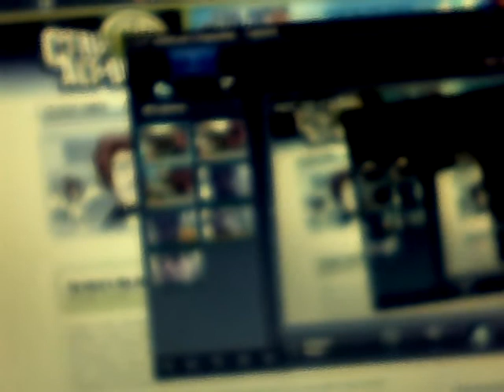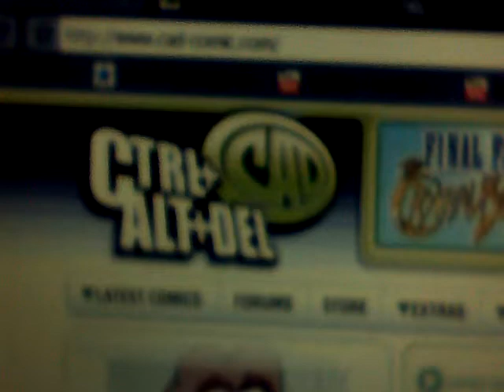Plugs for ctrl alt delete, the band Teasing And Pleasing, sue grafton, and dean koontz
Every once in a while i will mix things up and here is giving a plug for a great online comic Ctrl Alt Delete

A really awesome band Teasing and Pleasing you can actually find them on Myspace

The latest Sue Grafton Novel and the author and her whole series in fact

And lastly Dean Koontz who hands down is my favorite author